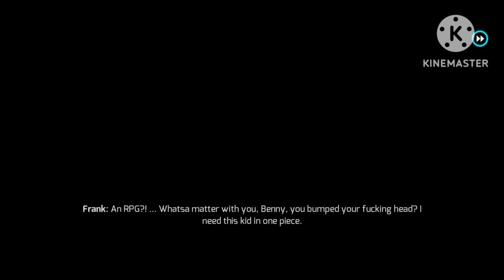Frank Kidnapesd Me 😲 | Gangster Vegas | #7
Frank Kidnaped Me 😲 | Gangster Vegas |

is video me frank ne muje kidnap Kiya aur Karen pe attack Kiya |

@TechnoGamerzOfficial @Rohit gamer